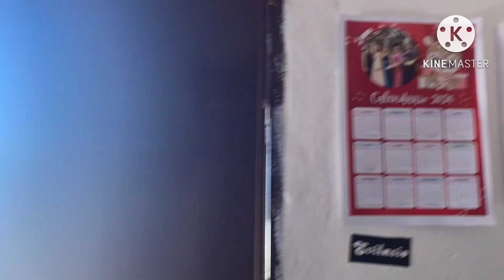PBS DEAD UP ROUND 2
Pugzpgz